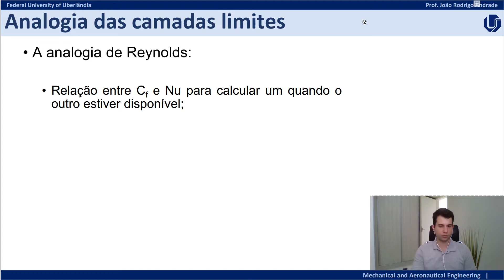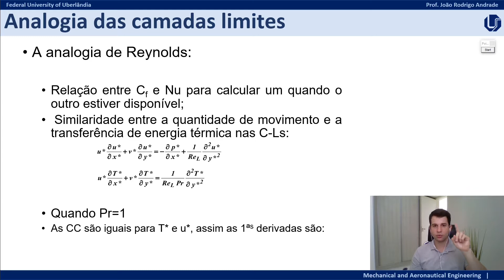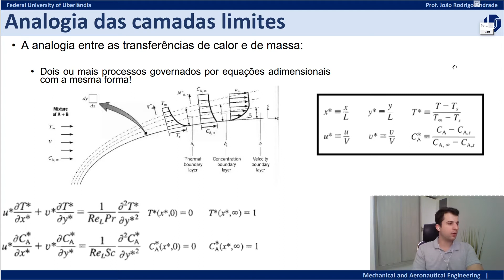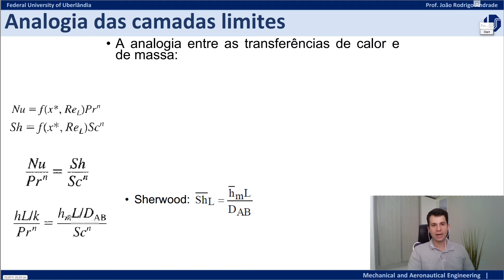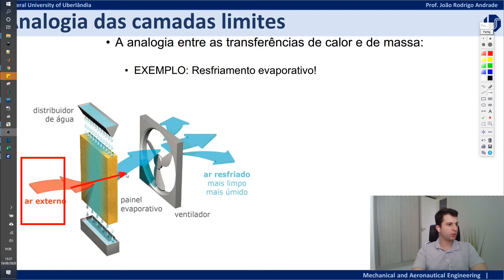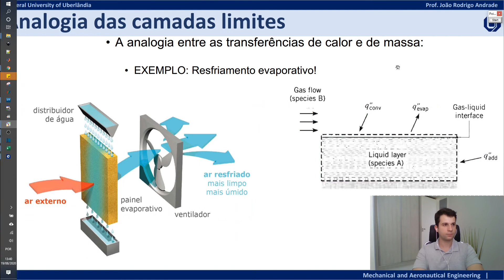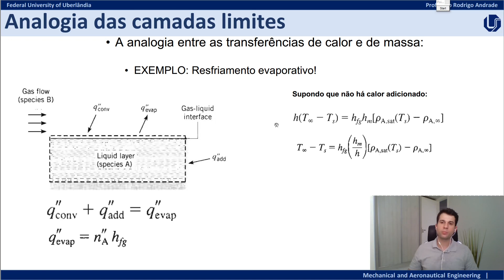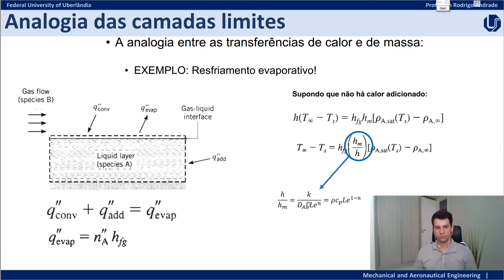5 - Introdução à Convecção Térmica - Parte 5/6 - Analogia energia térmica e massa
Transferência de Calor II - Aula 5 de 16
Introdução à Convecção Térmica- Parte 5/6

Conteúdo da aula:
       - Equações da camada limite.
       - Similaridade na camada-limite: equações normalizadas.
       - Parâmetros de similaridade.
       - Forma funcional das soluções.
       - Significado físico dos parâmetros.
       - A analogia entre as transf. de energia térmica e de massa.
       - Resfriamento evaporativo.
       - A analogia de Reynolds.

Para dúvidas e sugestões, deixe sua mensagem.

Prof. João Rodrigo Andrade
Faculdade de Engenharia Mecânica